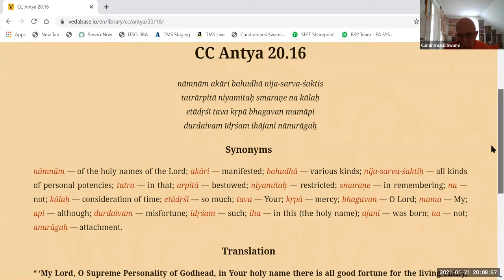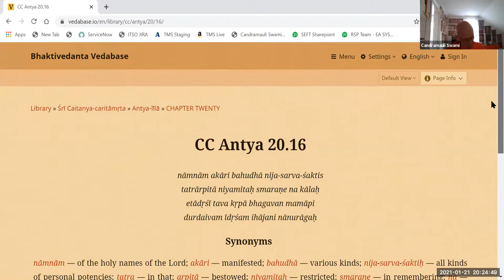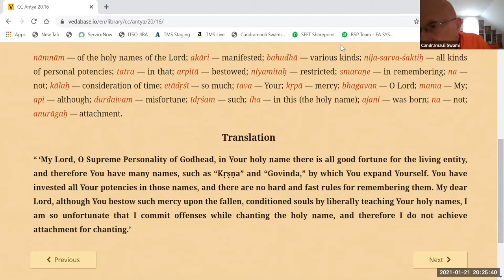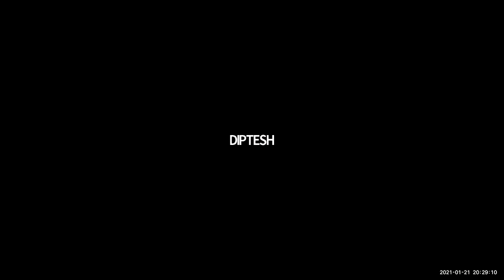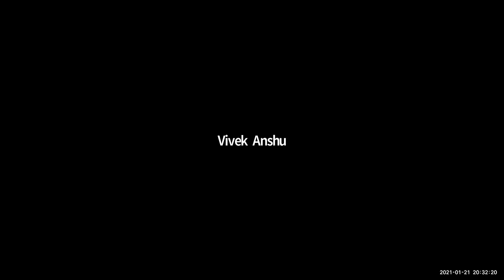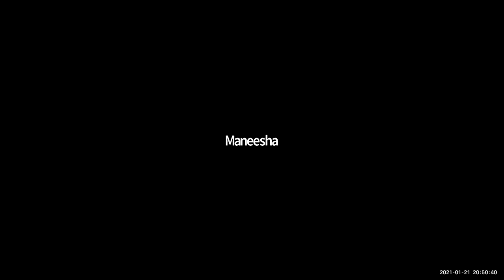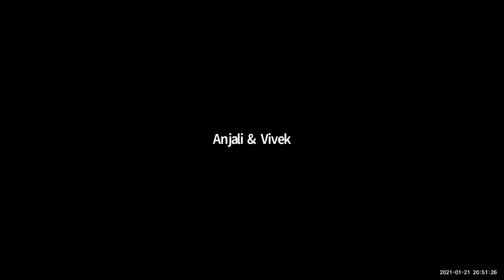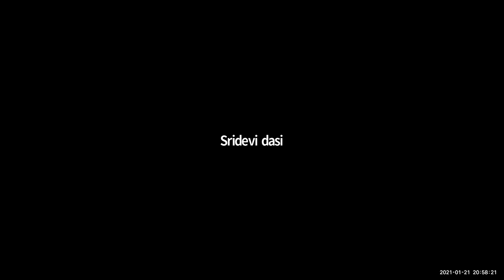HH Candramauli Swami - 2021.01.21 - Siksastakam - Verse 2, Part 1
Topic: Verse 2, Part 1